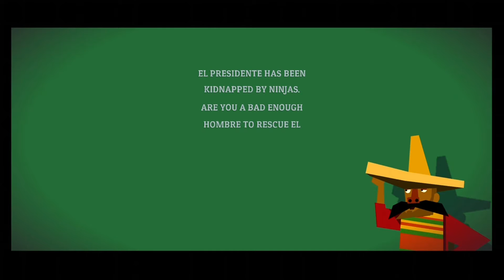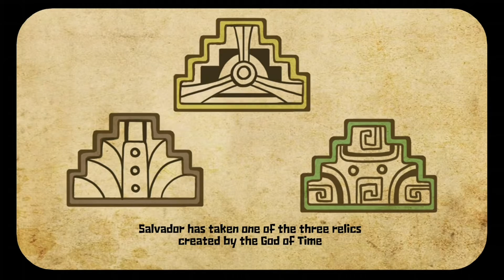Hard mode guacamelee 2 ( W/ my brother)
NEW PLAYTHROUGH ON THE CHANNEL